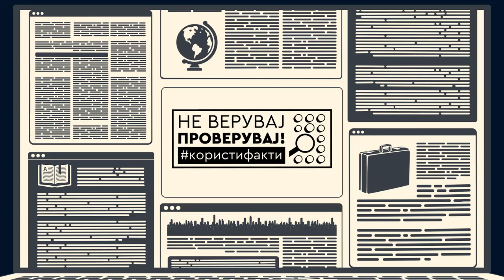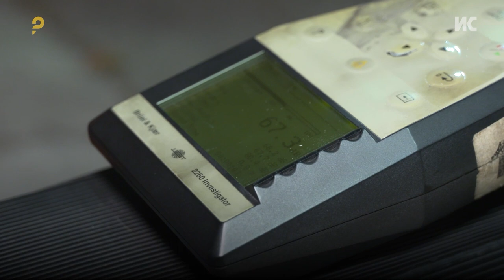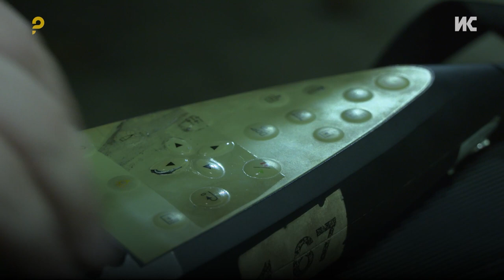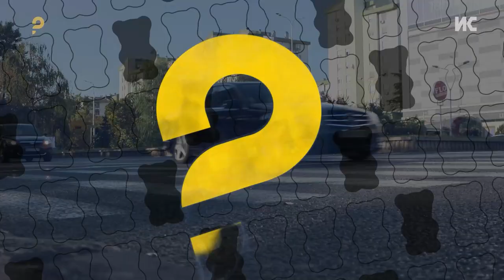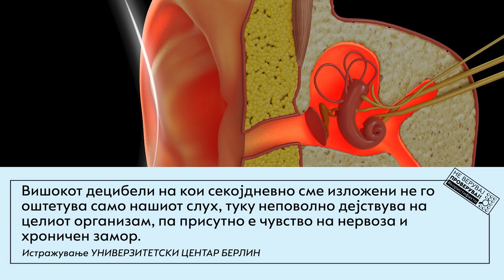Бучавата ги премина сите граници! (ТВ емисија)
Бучавата е секојдневие на многумина, особено оние што живеат во урбани средини. Таа се дели на два дела - бучава емитирана во животната средина и бучава во работна средина. Првата ја регулира секторот за животна средина и изминативе децении се смета за еден од поголемите проблеми. Заедно со управувањето на воздухот и водите, бучавата е исто толку важна област.